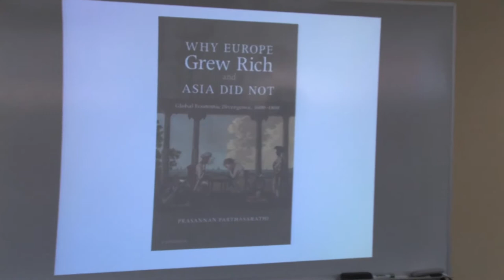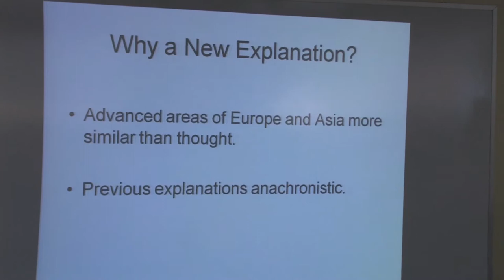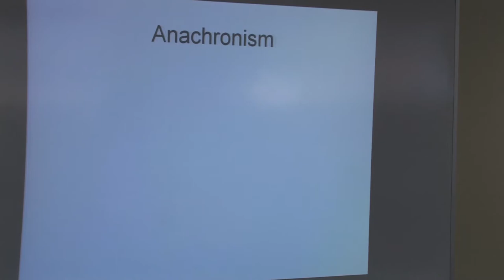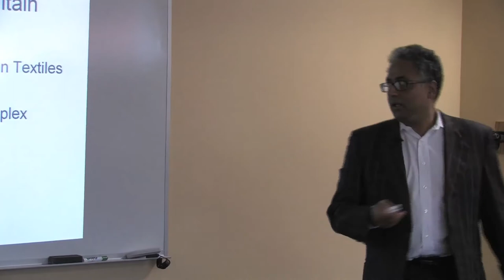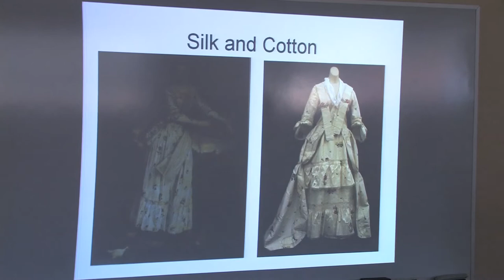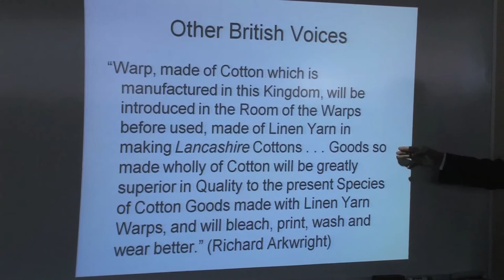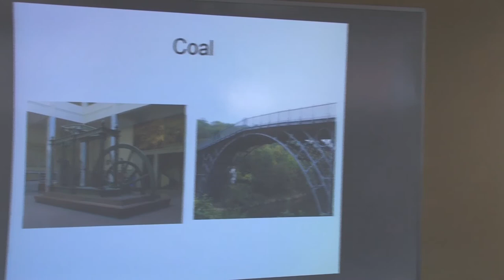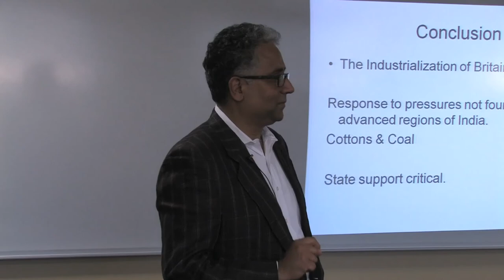BCC Multicultural Committee: Why Europe Ended Up On Top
The BCC Multicultural Committee presentation of 'Why Europe Ended Up on Top"  held Novermber 8, 2011